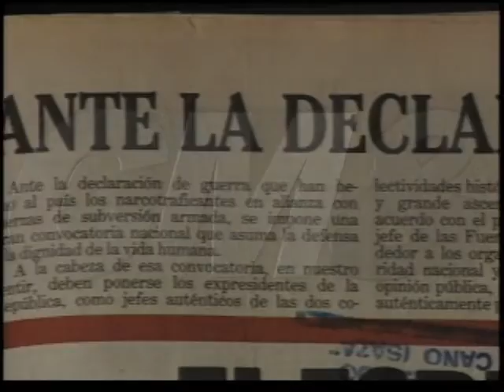Popeye: la historia de la mano derecha de Pablo Escobar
A Velásquez Vázquez se le adjudica la participación en más de 3.000 homicidios perpetuados a órdenes del cartel de Medellín.